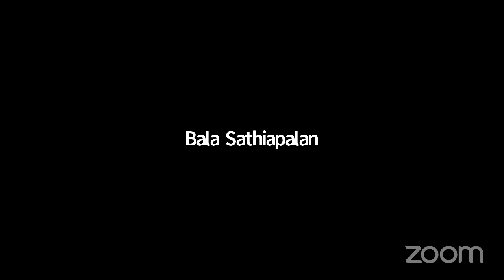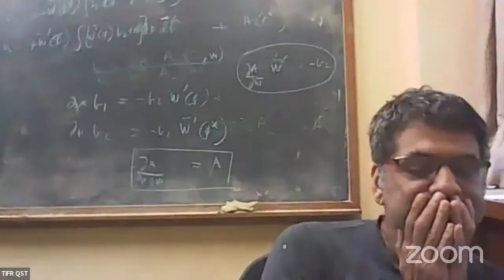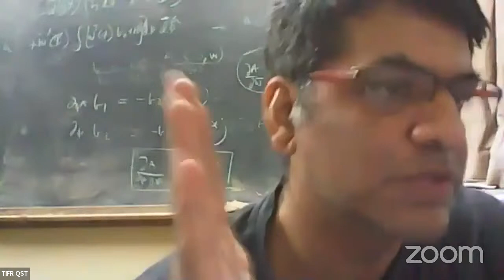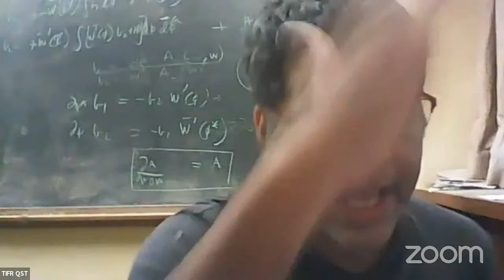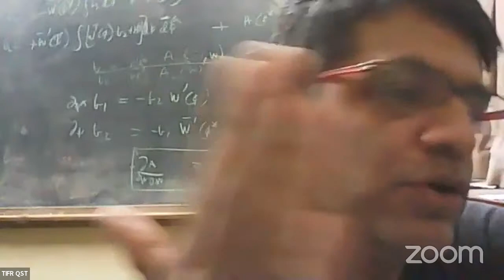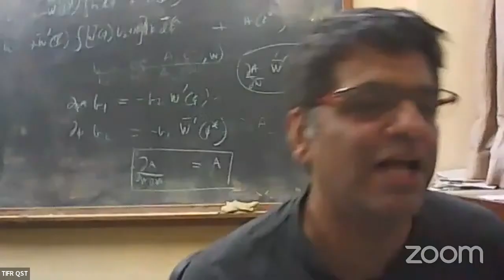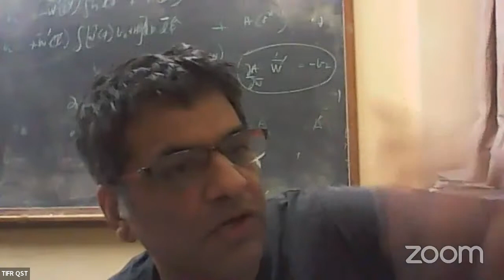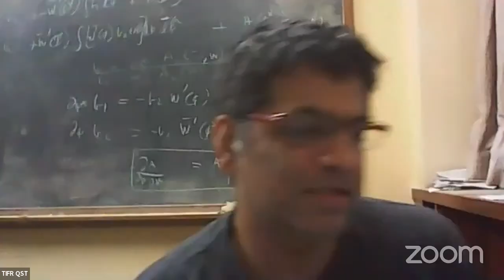ISM2021 Day-2 | Discussion Session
IIT Roorkee, Department of Physics, presents, the Indian Strings Meeting 2021, the 10th in a series of biennial conferences of String theorists.

Speakers delivering their talks in the post-lunch session of Day-1 are as follows -

𝗔. 𝗦𝗲𝘀𝘀𝗶𝗼𝗻 𝗰𝗵𝗮𝗶𝗿: Nabamita Banerjee

    1.14:00-15:00
        Laura Donnay

    2. 15:00-15:30
        Arindam Bhattacharjee

        15:30-16:00
        Tea Break

𝗕. 𝗦𝗲𝘀𝘀𝗶𝗼𝗻 𝗰𝗵𝗮𝗶𝗿: Sankhadeep Chakraborty

    3. 16:00-16:30
        Mangesh Mandlik

    4. 16:30-17:00
        Aritra Banerjee

    5. 17:00-17:30
        Kushal Chakraborty

    6. 17:30-18:30
        Discussion session (Chair: Dileep Jatkar)